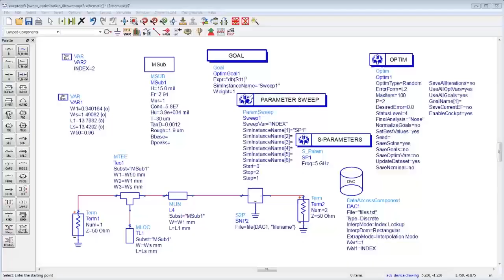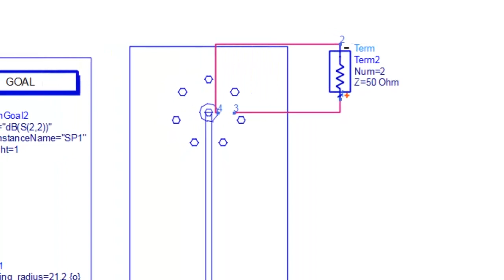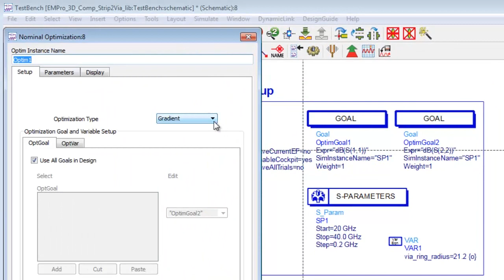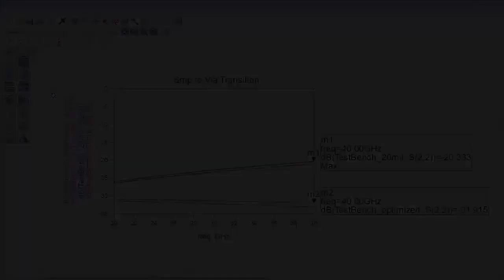Via Transition Design Using ADS Integrated 3D EM Optimization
Learn how to run full 3D EM sweeps and optimizations from the same Advanced Design System (ADS) schematic window that you use for circuit simulation. This video demonstrates how a stripline-to-via transition can be optimized for return loss from 20-40 GHz.

In this video we create a fully parameterized 3D model in EMPro, Agilent EEsof EDA's platform for full 3D modeling and electromagnetic (EM) simulation. Then we use the powerful sweep and optimization features in ADS to launch full 3D EM analyses and improve the design.